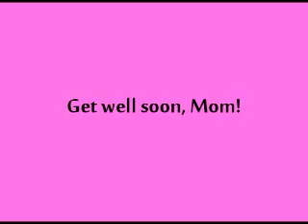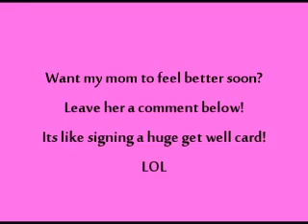Lamb Cam #54: Get Well Soon, Mom! - LambCam